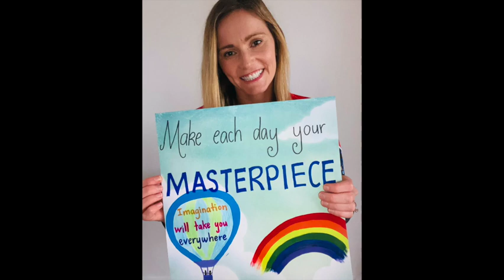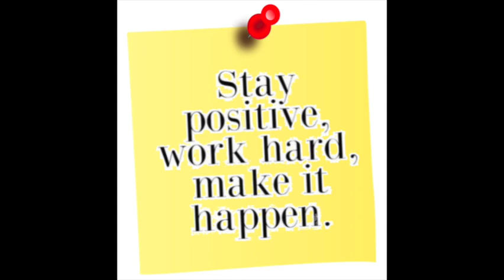CSPS Teacher Video